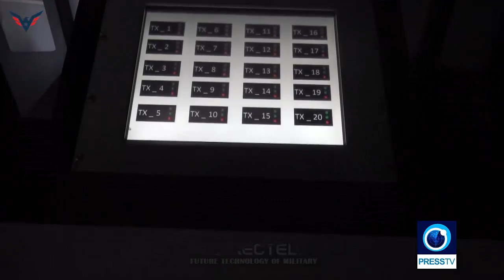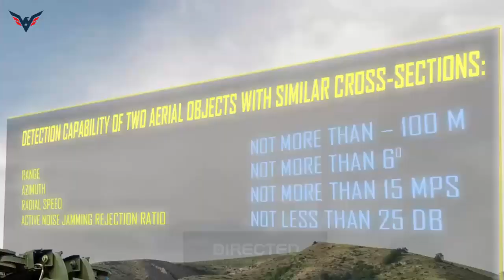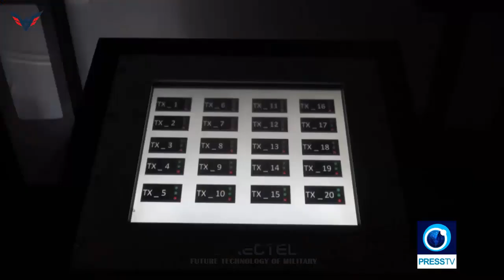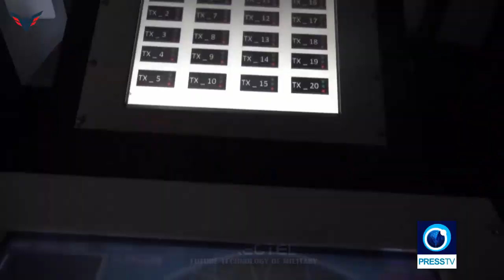Iran Show Off Tactical Radar, long-range Simulator Capable of Highly Accurate Detection of Targets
The Iranian Army has showcased a new homegrown tactical radar system capable of highly accurate detection of targets, and a long-range simulator used to intercept and track ballistic missiles and a wide range of projectiles and flying objects.

Meanwhile, the strategic long-range Shams simulator can be used against ballistic missiles and a range of other targets.

The homegrown system is capable of simulating actions against various aerial targets, and can swiftly develop and enact modern combat scenarios.